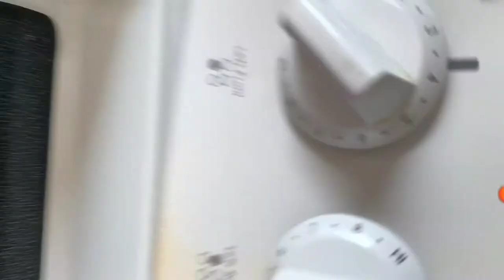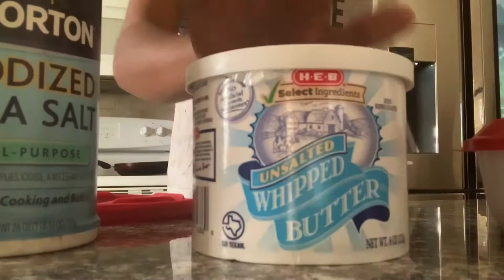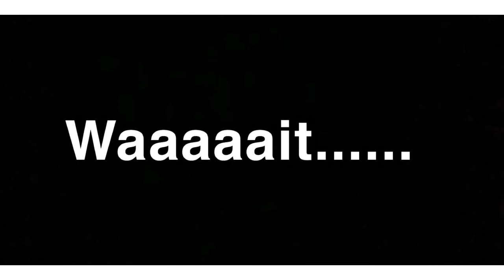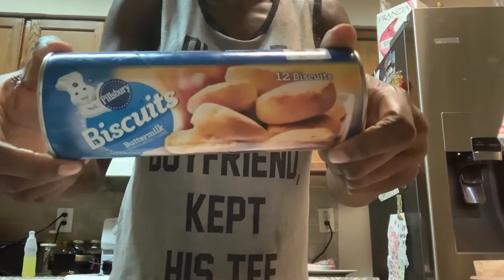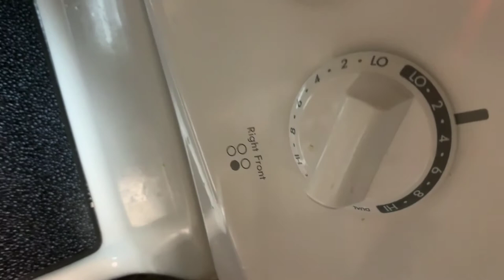Cayy’s Kitchen 👩🏾‍🍳🍗🍟🧁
Wassup Wassup I told you this is my world so you guys will see what it’s like living in my world. Among all the other awesome things I am. I’m also a awesome chef. Today on Cayy’s Kitchen I will be showing you how to make the best fried chicken and hot wings if you wanna sauce them up, also will be making homemade Potato Fries, with a sweet treat for dessert.
1 or 1 1/2 Ibs of chicken wings
5 Red or Russell Potatoes
Your favorite seasoning
Vinegar
Salt
Pepper
Cooking oil
Cooking Flower
Cornstarch
Baking powder
Butter
Cinnamon
Sugar
Hot sauce (Your Choice if Brand)